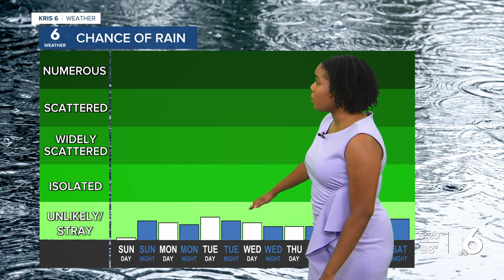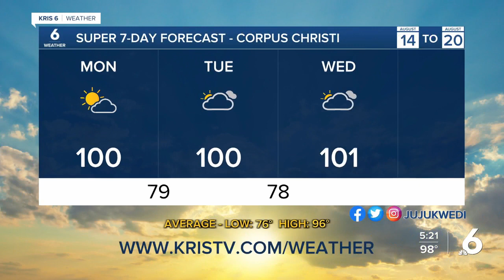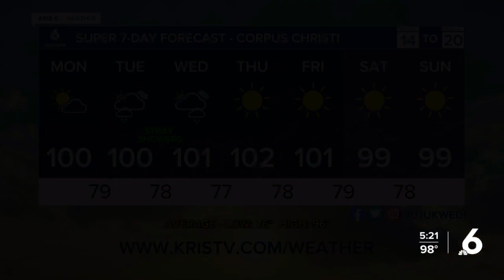Julia WX 8-13-23